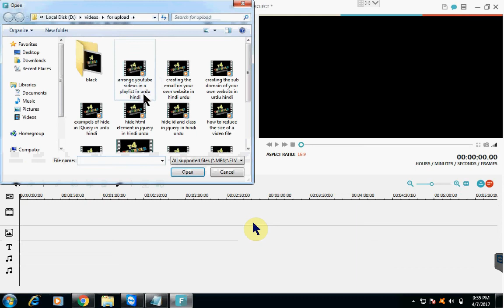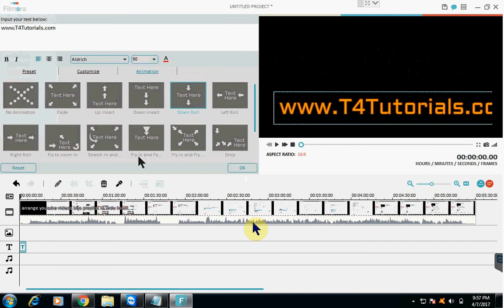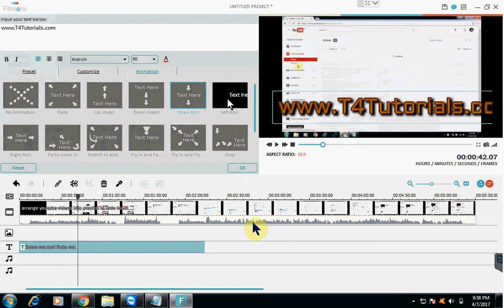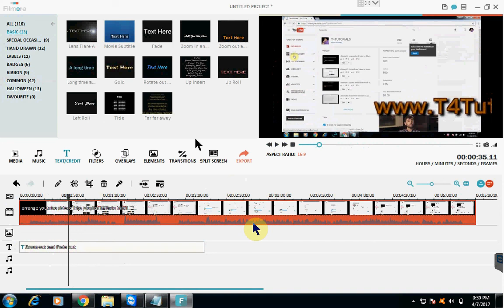give title to video in filmora hindi urdu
Course: Video editing/ mixing